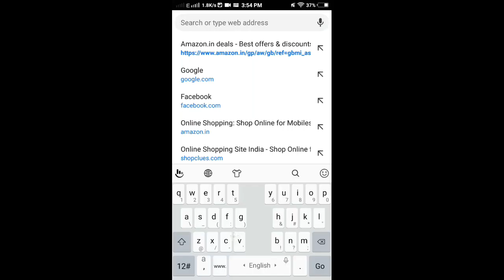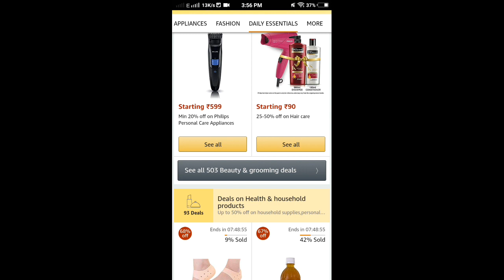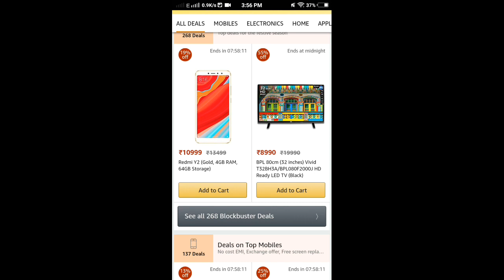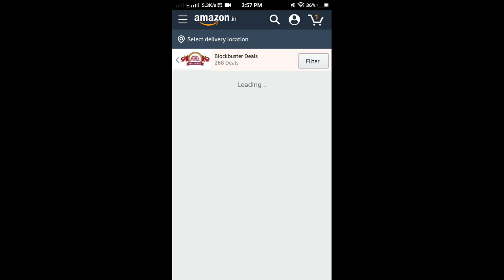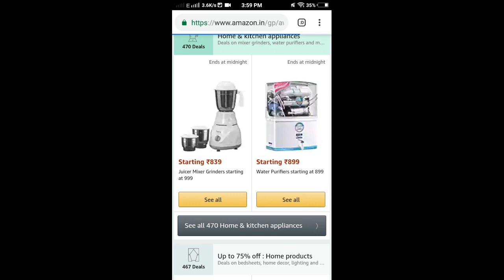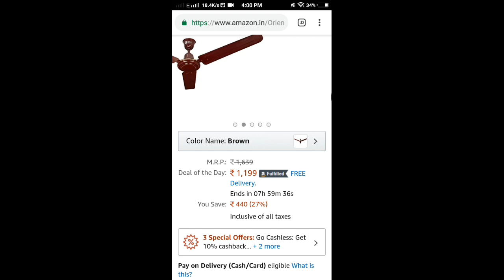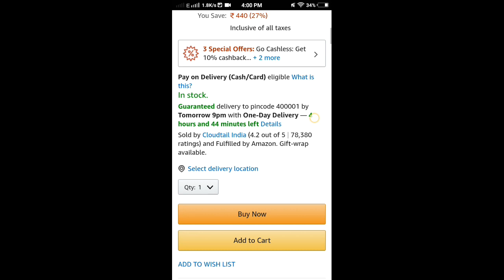Amazon great Indian sale deals-2018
# Amazon great Indian festival#deals